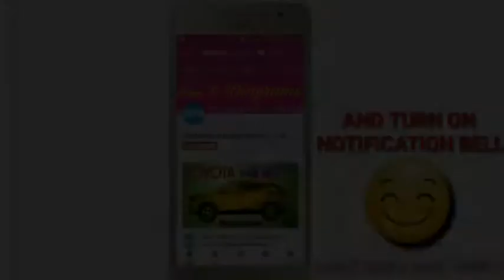Lets Draw Shaktiman || Indian Super Hero || Sketches & Diagrams Art